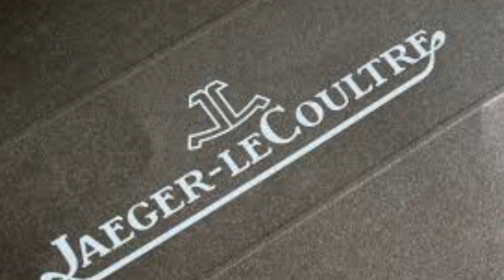TUTORIAL : Cara BACA MERK JAM TANGAN MEWAH dengan benar ‼️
Hi Bro.

Selamat datang kembali di channel gw. Kali ini gw mau coba bawain topic yang sedikit berbeda.. topic yang ringan, yaitu cara baca merek jam tangan terkenal dengan benar.

Gw yakin banyak yang udah tau, tapi gw juga yakin banyak yang belum tau.

Kalo kalian mau nambahin, silahkan taro di comment section..